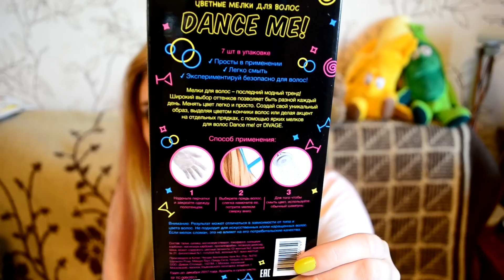Подружка ! Первый заход. Мелки для волос от Divage, Позитивная расческа и подарочек ))